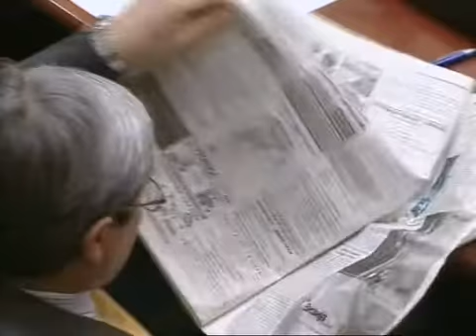banu avar sınırlar arasında makedonya (bir balkan hüznü) 3.parça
Bir Balkan Hüznü... Haziran 2004

Bir Balkan Hüznü... Haziran 2004'Nedense bol seyehat edenlerimiz için bile New York, Paris, Londra komşu kapısı gibidir de; akrabalarımızın yaşadığı kentler Selanik, Üsküp, Bakü, Bosna,Halep hiç ziyaret edilmemişlerdir.Koca bir tarih paylaştığımız bu ülkelerde, acaba bugünlerde neler oluyor insanlar nasıl yaşıyor ülkenin başındakiler ne yapıyor,halk nasıl düşünüyor...' Banu Avar Sınırlar arasında' ya ana memleketi Makedonya'yla başladı.